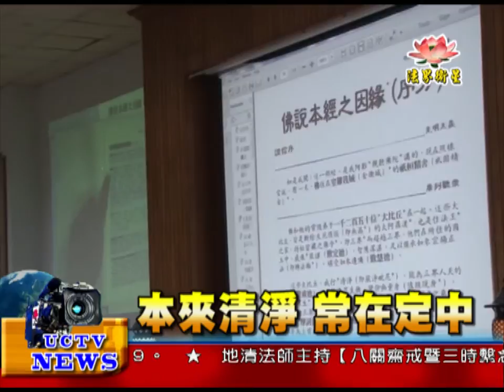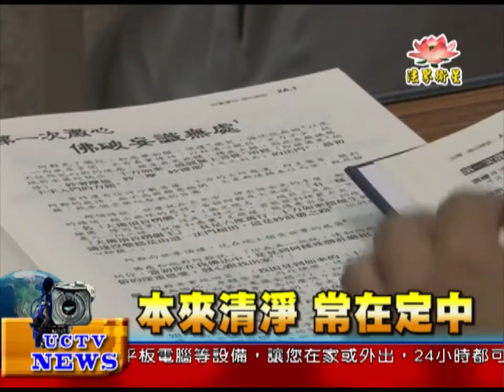法界新聞》20150624本來清淨 常在定中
法界新聞》
受訪者：尊聖佛學會 鄭水吉 居士、張詠堯 居士
為令正法永住，願大家發心來研究、弘揚、流通及護持楞嚴經。